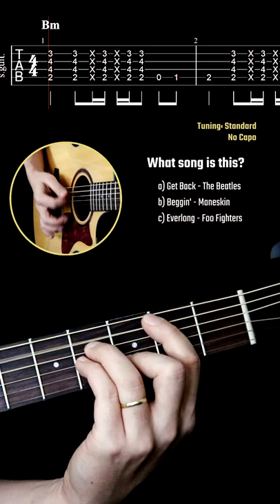Caution: barre chords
Beggin' - Maneskin

Equipment:
Guitar: Crafter HG500CE/N
Strings (Amazon Brazil)
Picks (Amazon Brazil)
Mic (Amazon Brazil)